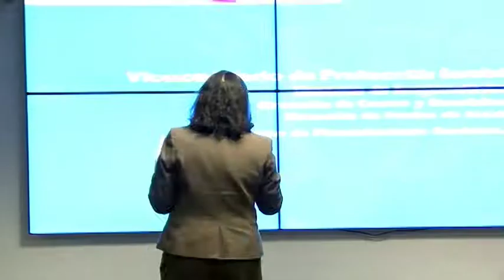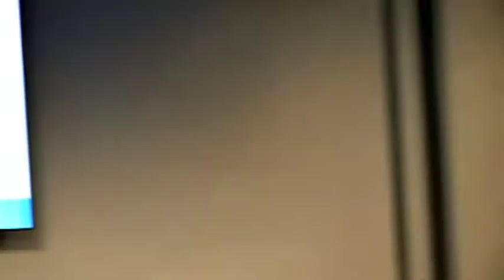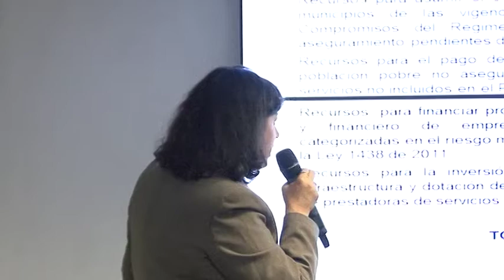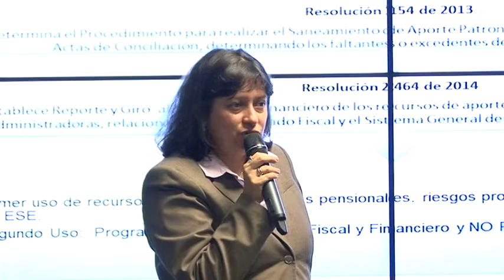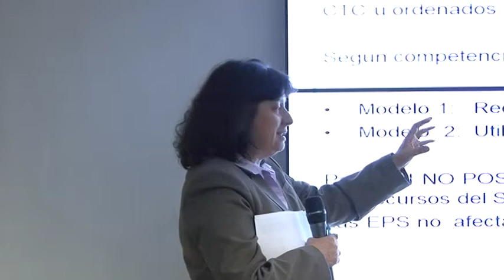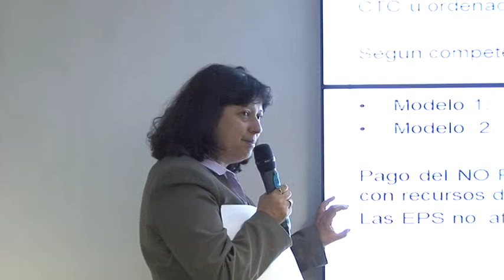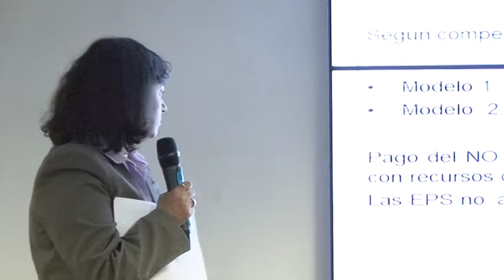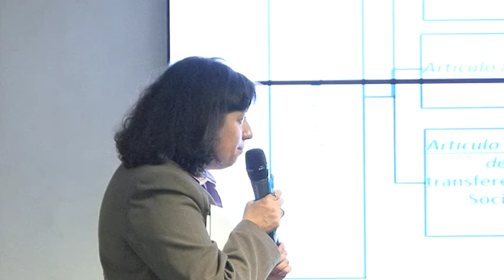Viceministra de Protección Social con nuevos secretarios de salud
Viceministra  de Protección Social,  Carmen Eugenia Dávila, en reunión con los nuevos secretarios de salud del país.